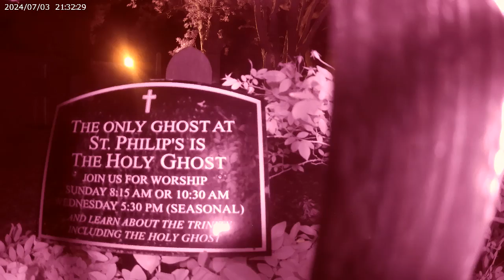July 3, 2024 IRPOV Chris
This is the infrared video for the Stories in the Cemetery Interactive Ghost Hunting Experience on July 3, 2024 at 9PM in downtown Charleston, SC. All guests receive access to this video, a full audio, a spirit box recording and more. To book your own ghost hunt with author, Nicholas McGirr, head over